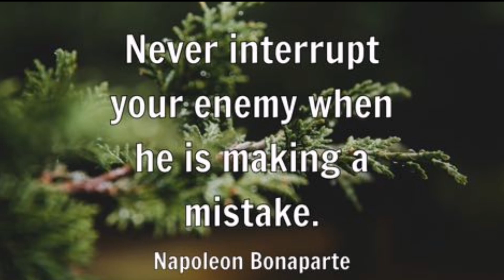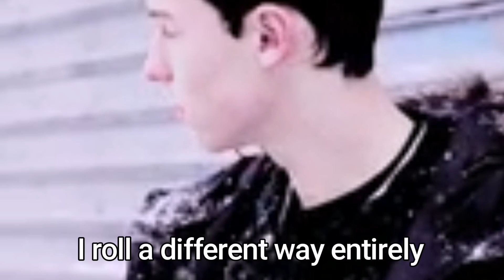It's Not A Peace Sign